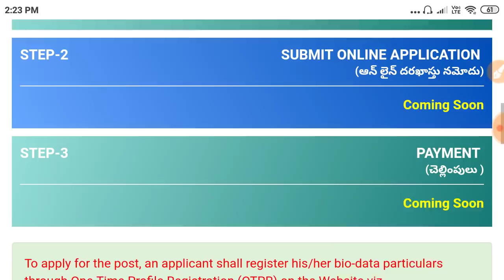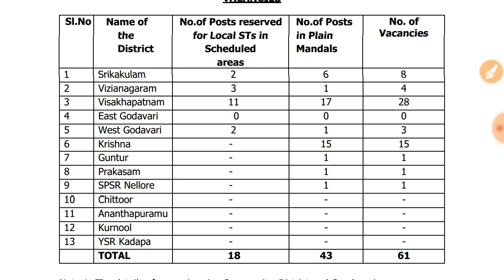గ్రామ సచివాలయం 2వ నోటిఫికేషన్స్ విడుదల కొని జిలాల్లో పోస్ట్లు లేవు ||grama sachivalayam notification